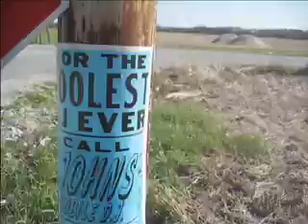YACHT On Tour Forever: Pt.1